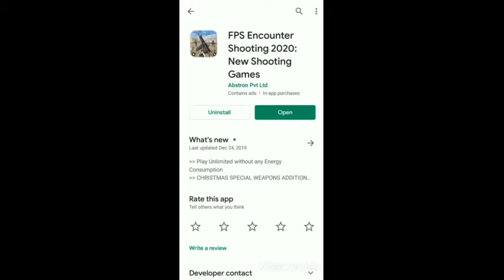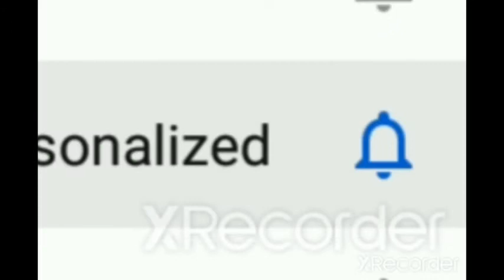FPS Encounter Shooting 2020: New Shooting Games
Welcome to the brand new shooting game offered for free. You will play as a master soldier in this new action game 2020. There are very free games and new games 2020 on play store but we proudly present a new shooting game on the play store especially for the army games and fps games lovers. Challenging & action pack fps new shooting missions of this shooting game make this action game 2019 stand among top action games 2020.

KEY FEATURES:

01: Offline game and Free Shooting Game play
02: 500+ Thrilling Shooting and Sniping Missions
03: Big Range of Modern Weapons (Sniper and Assault)
04: Easy and Intuitive Gun Shooting Controls

The addictive game play and modern weapons of this shooting game combat will make thrilling your free time. You are a commando soldier in this action battleground and it is your duty to shoot enemy soldiers. Unlike other boring shooting games 2020, This is an FPS Shooting game including range of deadly weapons, modern guns, combat arsenal and much more. You are an expert soldier with commando training from an elite army, so come at frontline and lead the action combat. You have many modern metal & modern shooting skills equipped in this new game and you should show yourself that you are a modern trained commando in the world. In the history of free games 2020 this shooting game is the best fps game.

ADVANCE ARSENAL, WEAPONS AND MODERN SHOOTING:

Leaders come from frontline and lead their commando team to success in each battleground and combat. Your role is of a best sniper, assault shooter and of a modern trained commando in this new shooting game 2020. Unlike other boring action games 2020, this combat game is full of shooting missions based on thrilling storyline making it the very best action game. If you like new games 2020, then this commando game will fulfil all your desires about shooting and killing. In this free game, you have modern weapons like bullets, sniper rifles, assault shooting guns, pistols and grenades etc. Victory is sweet in shooting games 2020 and you will have to show your snipping skills, action games skills and kill all the enemies which are hidden. Your criminal enemy soldiers and gangsters are not normal foe; they are very dangerous in this new shooting game. If you want to kill all of your enemy targets in this new action game, then you should show your sniper skills in this free game 2020. You are a best army shooter and runner to fight in a battle and combat in the shooting game’s environment. You should shoot all criminals with your bullets in the limited time in this gun fighting game.

THRILLING MISSIONS, INTELLIGENT ENEMY:

In the history of fps games 2020, this action sniper game has many missions for army commando and shooting tasks to complete. If you will complete all these gunship targets by advance gun fighting, then you could win this strike and survival game 2019. After completing each escape free gun shooting challenge you will permute to the next war & combat challenge. You have many weapons like sniper rifle and bullets etc, but these will lock. So, In this offline game, you should unlock them to shoot all your enemies. This fury swat mission is best game for you. Online Multiplayer and Team Battle squad games modes are coming very soon. Now, what are you waiting for? Download this action game 2020 and taste victory by shooting all the bad enemy soldiers.